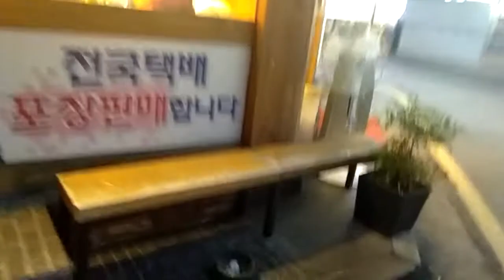WALKING ALONG A STREET IN GANGNAM SOUTH KOREA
Walking along a street in Gang nam alone...nice place